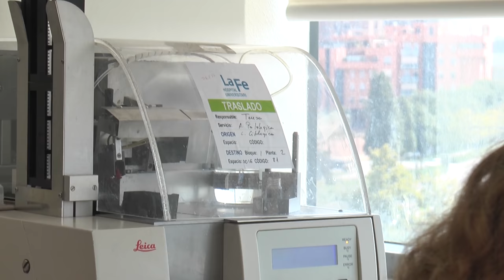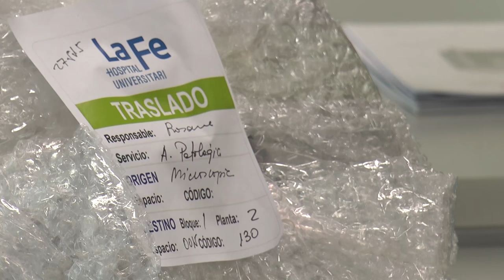Traslado de Anatomía Patológica de La Fe | Cecova TV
El hospital de referencia de la Comunitat Valenciana, La Fe, ha iniciado el traslado de los laboratorios clínicos del edificio de la antigua Fe a la Torre A del edificio de La Fe. Un traslado que a pesar de su complejidad no ha afectado al trabajo diario del centro ni a sus usuarios.